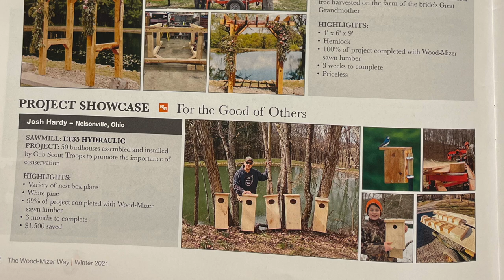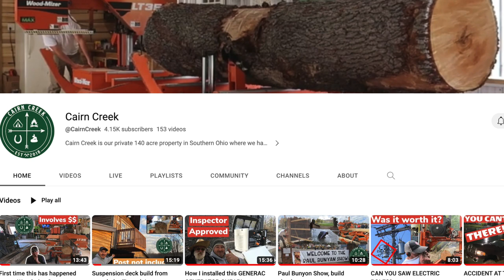💥New CRI 🚜 Attachments for the Solis H24, Generator Woes, 50 Houses, Upcoming Visit to Cairn Creek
I unload some new Cold Roll Industrial (CRI) attachments for the Solis H24 compact tractor from my new dump trailer, talk a bit about prepping and my generator woes, give a brief update on the 50HouseProject and preview our visit to our buddy Jeremy's place in Chillicothe, OH

🚜Please🚜
● And keep watching the channel videos, We hope you like our videos

Join us we go hunting, fishing, plant foodplots, do habitatmanagement, operate our SolisH24, JohnDeere1025R, JohnDeere2032R, JohnDeere4052R, learn to operate a WoodMizerLT35 sawmill and a Uniforest35M skidding winch, and a variety of other things.

Thanks for visiting our channel and your support. Have a nice day!
▂▃▄▅▆▇█▓▒░ 𝐓𝐡𝐚𝐧𝐤𝐲𝐨𝐮 ░▒▓█▇▆▅▄▃▂